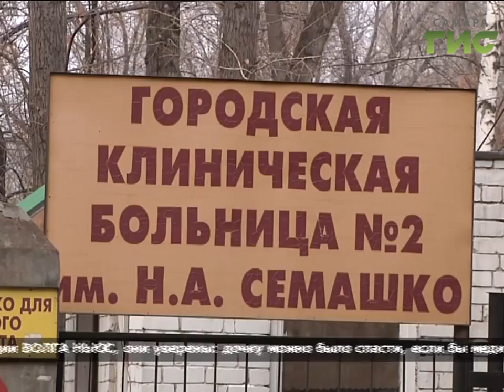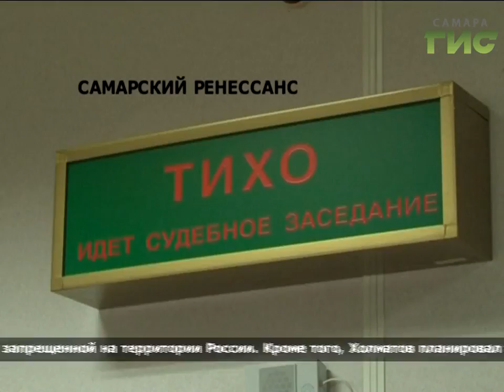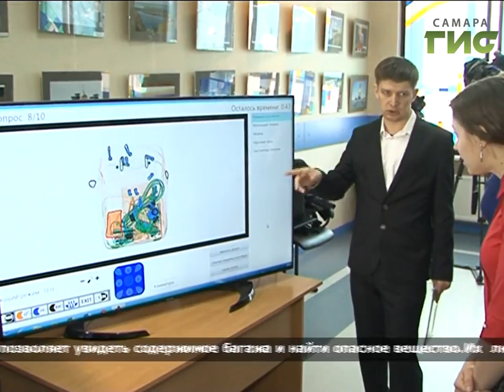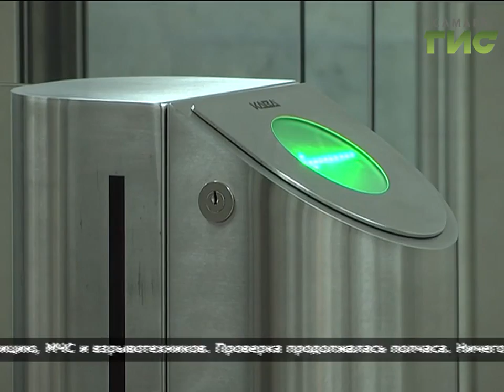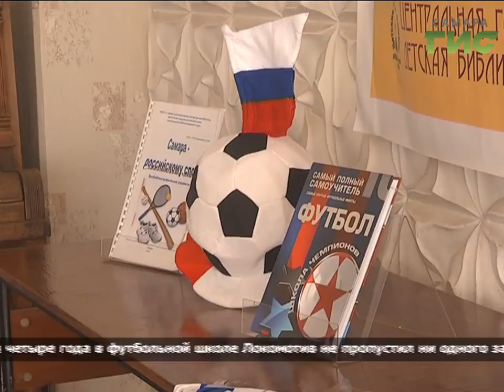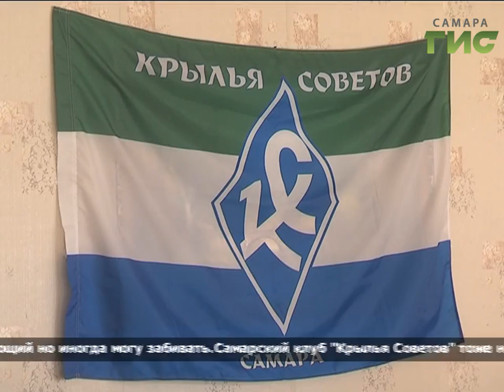«События» от 17.03.2017 (вечер)